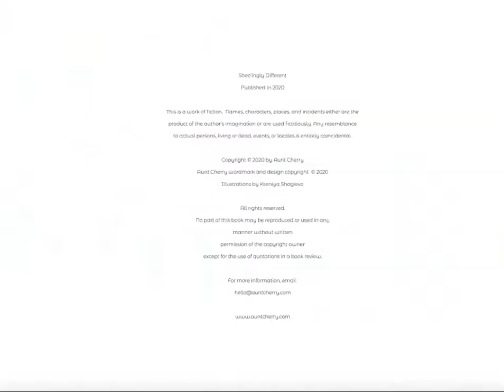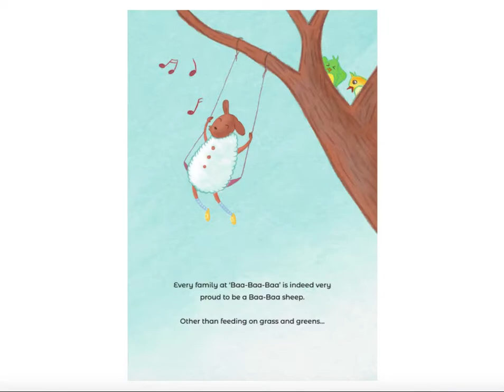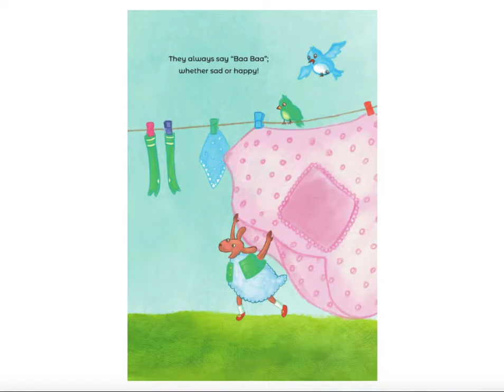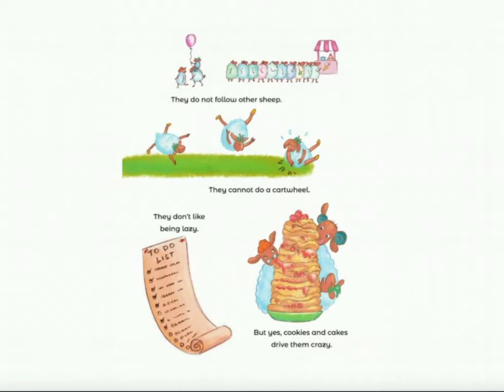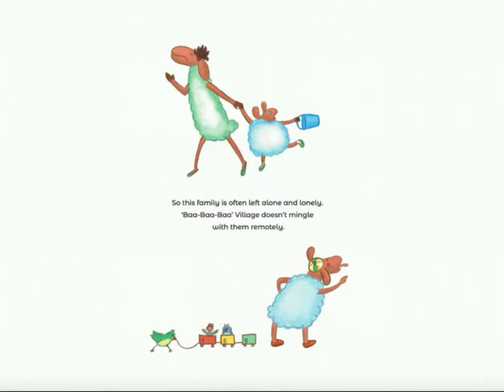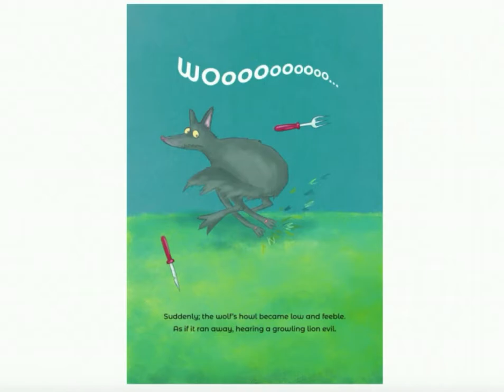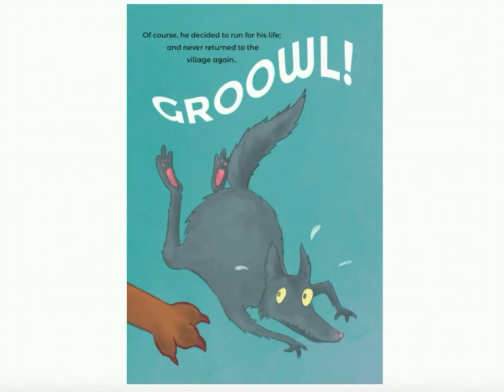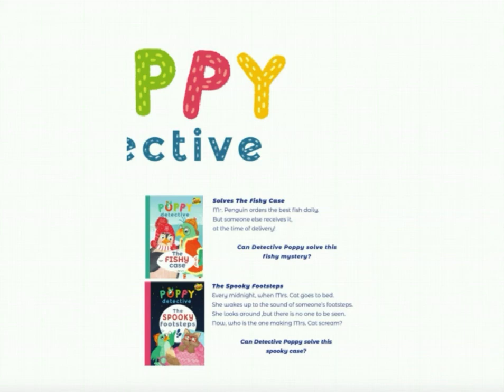Sheep'ingly Different read aloud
Sheep'ingly Different
by Aunt Cherry
illustrated by Kseniya Shagieva